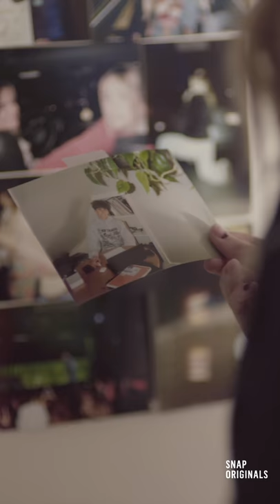Endless Season 3 | Trailer | Snap Originals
After an emotional break up, Summer and Dylan are finally moving on with the next phase of their lives, separate from one another. But when career opportunities bring them both to New York City at the same time, does fate have a different plan?

Season 3 of Endless launches March 7th.